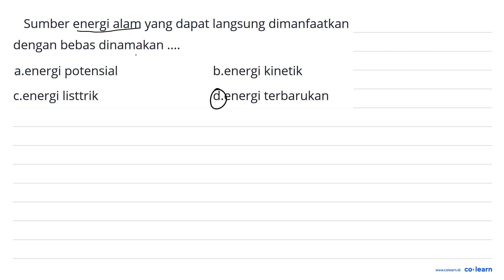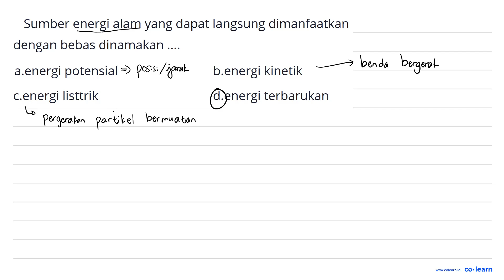Sumber energi alam yang dapat langsung dimanfaatkan dengan bebas dinamakan a.energi potensial b.e...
Sumber energi alam yang dapat langsung dimanfaatkan dengan bebas dinamakan a.energi potensial b.energi kinetik cenergi listtrik d.energi terbarukan

Topik atau Materi: Konsep Energi dan Sumber Energi - Energi - Termodinamika - Fisika Kelas 7 SMP -

Sumber Soal: Fisika SMP quizizz.com , N/A

00:00 : Bedah Soal
01:00 : Konsep, rumus dan pengertian Konsep Energi dan Sumber Energi
01:18 : Langkah penyelesaian soal
00:20 : Jawaban akhir
00:50 : Penutup